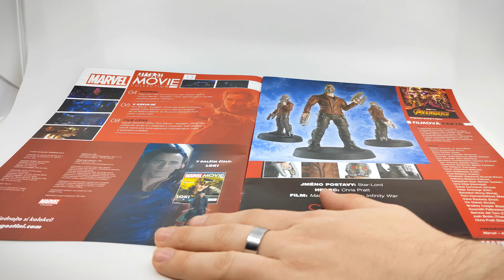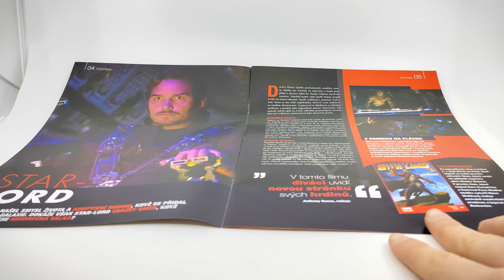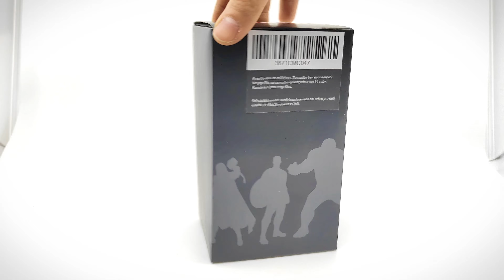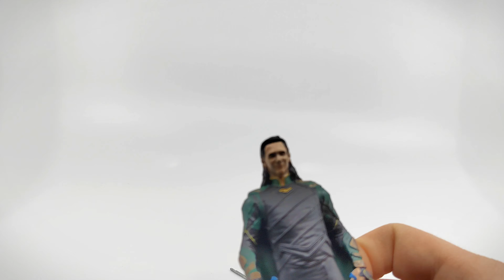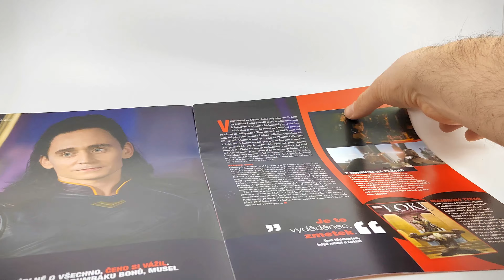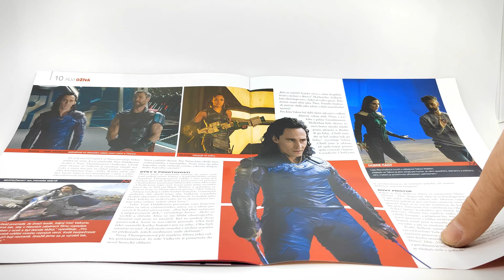Marvel Filmová kolekce 13 + 14 číslo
Další balíček od DeAgostiny je tu a s ním i soška Star-Lord a a Lokiho, plus jako bonus dospělý Groot!

Intro song by: Miracle of Sound
Neon Red: Instrumental Remix